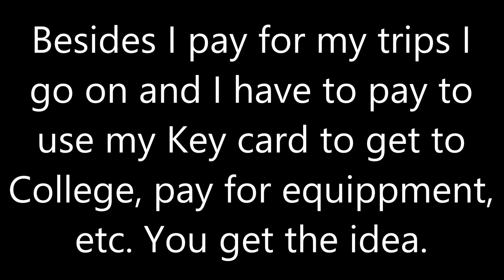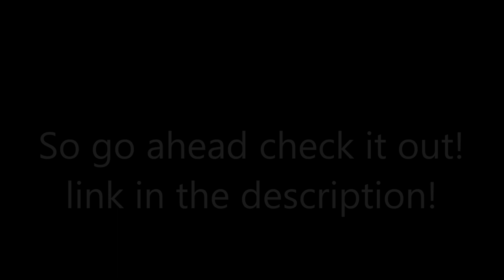Patreon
Yes I created a Patreon. Follow Moi! also please consider the 2 tiers! They will pay for my trips and make videos more frequent!
Update: Norristown catches are freebies now except rare catches and consists which are unlocked via Keystone tier.